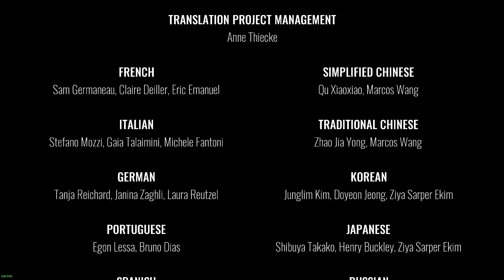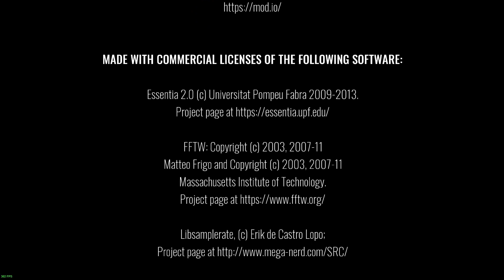Crypt of the Necrodancer - Coda [CLEARED] (Phasing Mode)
What a journey it has been up to this point, everything I have accomplished in this game so far has led to this moment. All thats left is lowest of the low then I will have 100% one of the hardest games on steam!